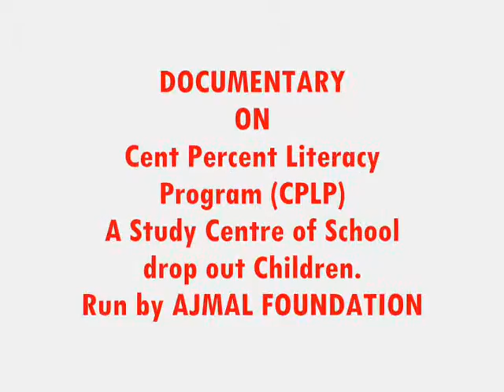Documentary On School drop out children